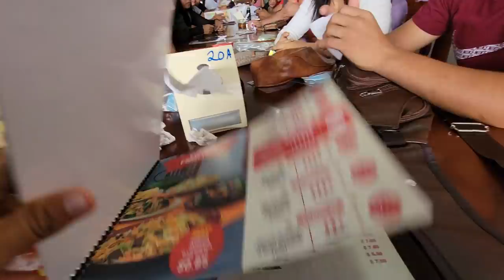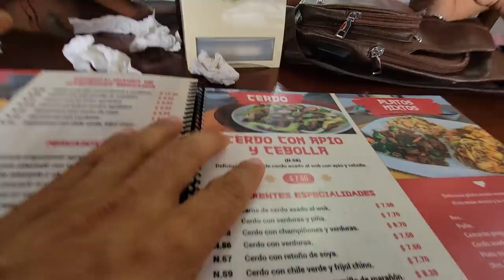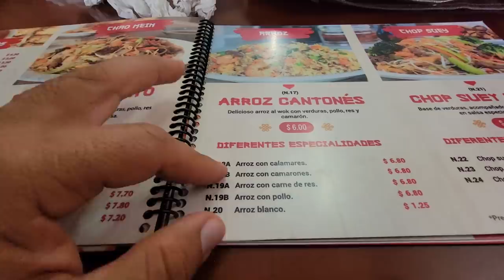Vean lo que le encontramos a Miguel y ni el supo como reaccionar.